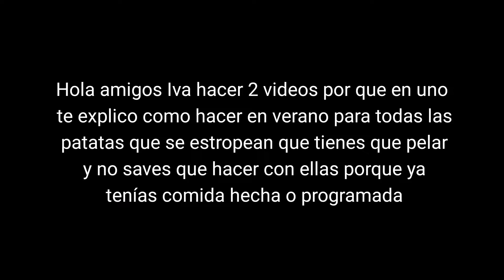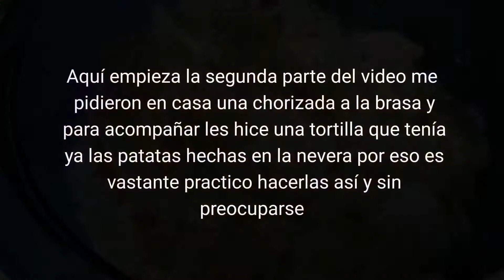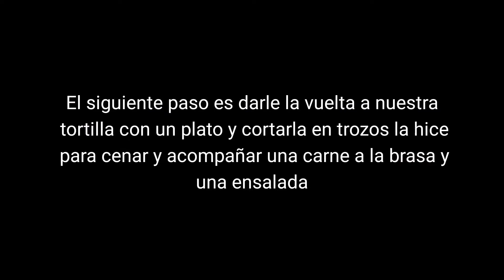Cocina al microondas, tortilla fácil en microondas, aprovechando las patatas en verano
Hola amigos hoy traigo un video que deberían ser 2 pero al final los junte, espero que no se os haga largo